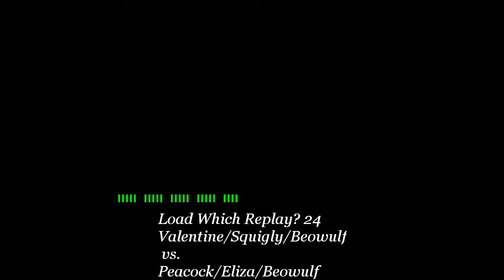Skullgirls 2015 09 28 23 46 43 742